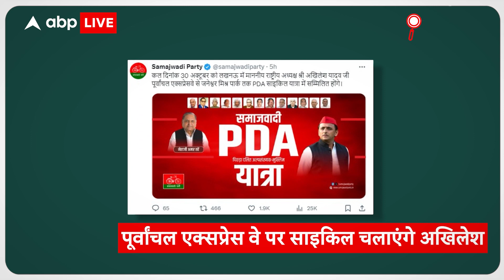2024 Loksabha: 'मिशन 80' की तैयारी में जुटें Akhilesh, साइकिल यात्रा में होंगे सम्मिलित | ABP Live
2024 Loksabha: 'मिशन 80' की तैयारी में जुटें Akhilesh Yadav, साइकिल यात्रा में होंगे सम्मिलित | ABP Live